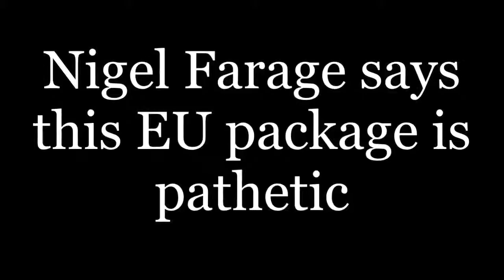Nigel Farage says this EU package is pathetic